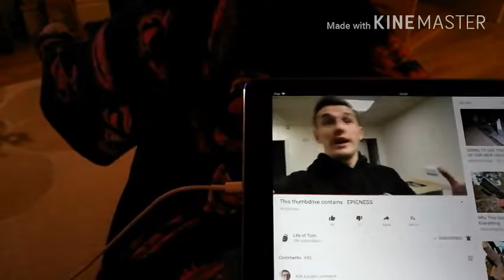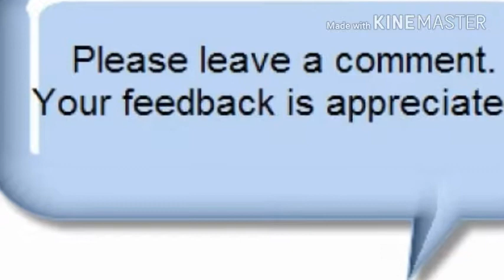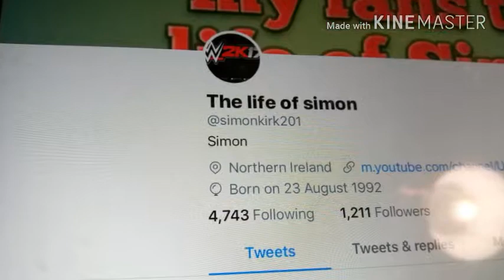I was a very lazy f***** sweetie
Got up at 2.30 watched some TV in my room and YouTube videos call Hannah Shaw come downstairs had my lunch toasties Doritos yoghurt bar and a drink of juice came upstairs got washed went back downstairs watched The A-Team and last night's Coronation Street Emmerdale Hollyoaks Top Gear and EastEnders and play the PlayStation 4and then at 6 p.m. Came out hot shots heard charts and pasta went back into player the man who played the PlayStation phone until 00.26 and then we watched the bait boat for Children in Need and I went for a drink of water one upstairs got washed watched someone YouTube windows and and fell asleep